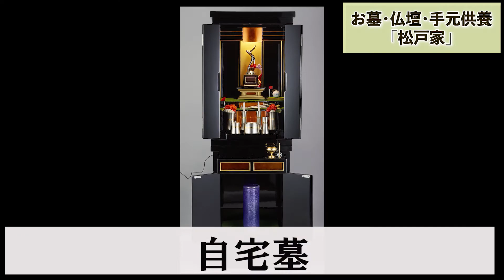総合仏事の「松戸家」 企業・店舗紹介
都立小平霊園そばの墓石業の老舗「松戸家」。
「供養を身近に」をモットーに、お墓・樹木葬・仏壇・手元供養など、仏事のことを総合的に提供しています。
そんな「松戸家」を取材しました。
本社にあるお墓や仏壇のショールームの様子などもご覧ください！

（関連記事など「タウン通信」のホームページから見る場合は